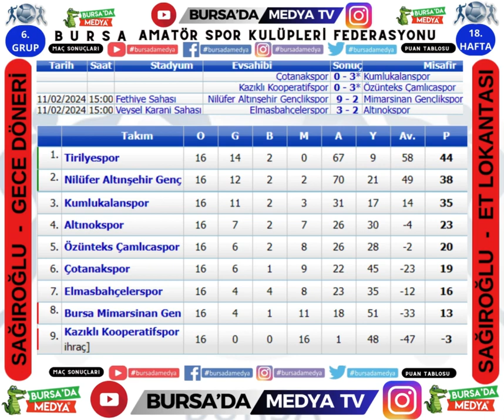AMATÖR LİG Bursa'da Medya TV Farkıyla Canlı Yayında sizlerle